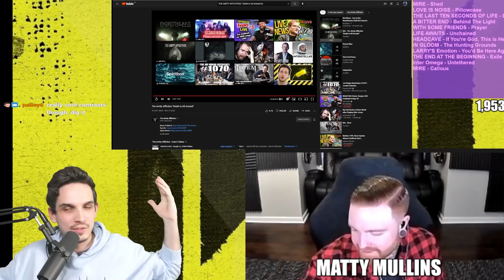Nik Nocturnal ft. Matty Mullins react to The Amity Affliction - Death is All Around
Nik Nocturnal reacts to the newest The Amitty Affliction Single with Matty Mullins from Memphis May Fire.

Show your support for Nik Nocturnal 🙏